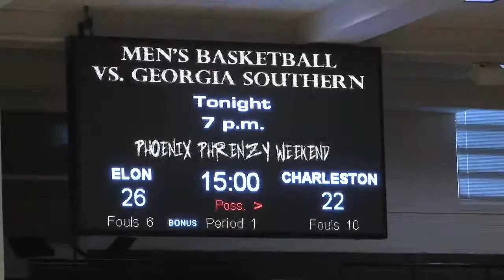WBB vs College Of Charleston 1/22/11